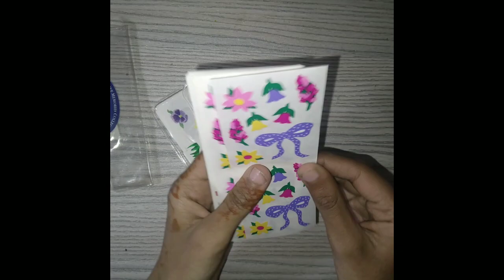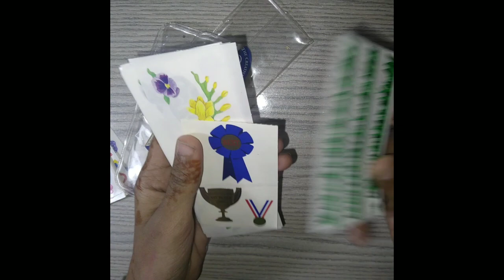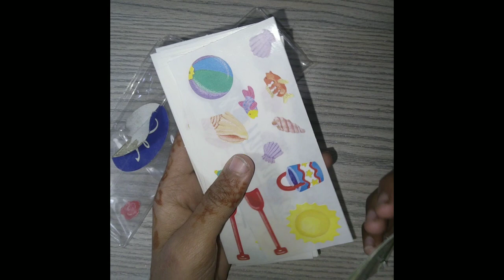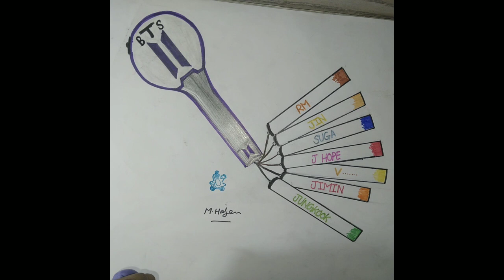shopping time||decorating items for youtube video||painting world art